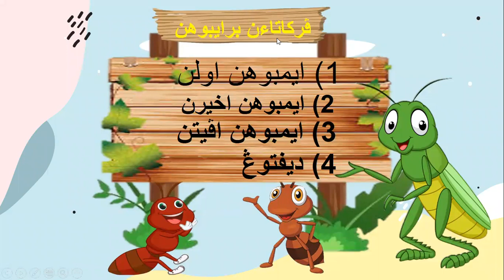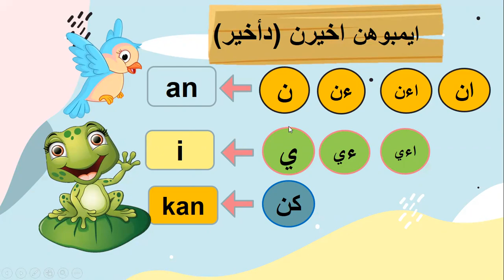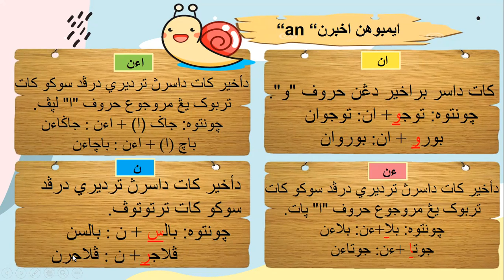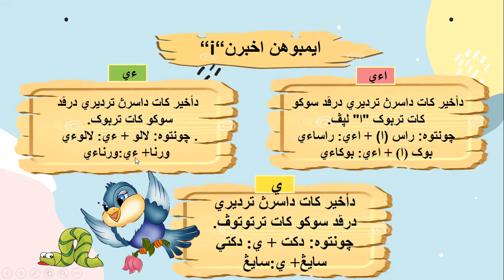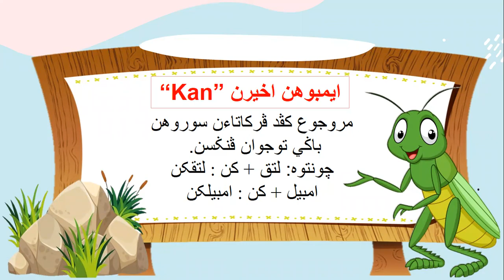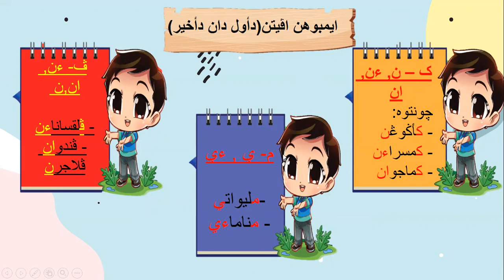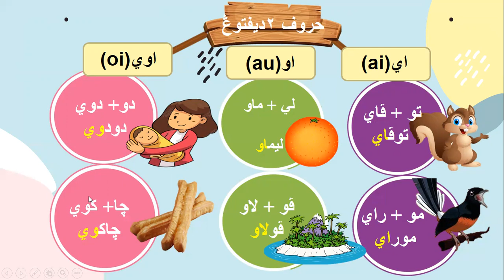PDPR l JAWI TAHUN 5: PERKATAAN BERIMBUHAN (ULANGKAJI JAWI TAHUN 3)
VIDEO INI DISEDIAKAN OLEH USTAZAH JANNAH